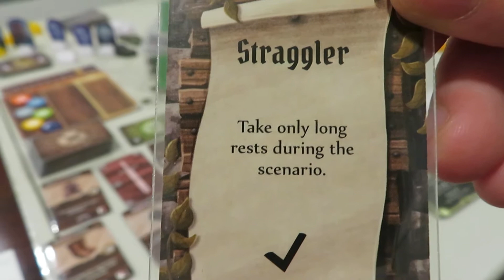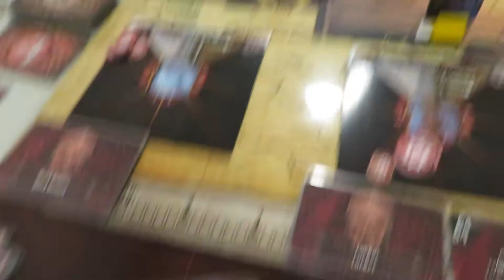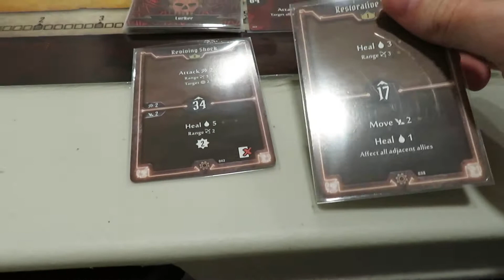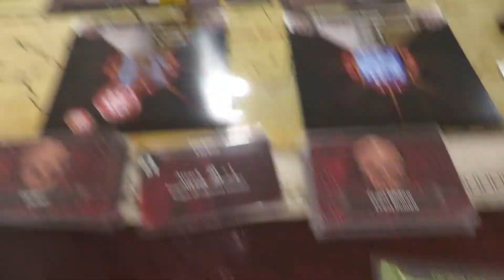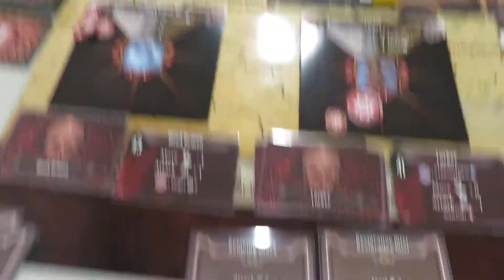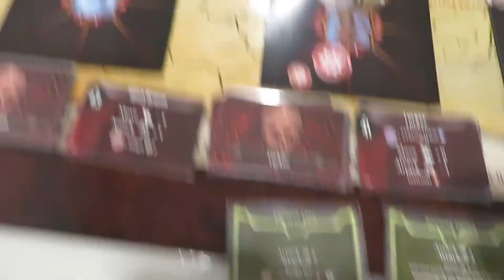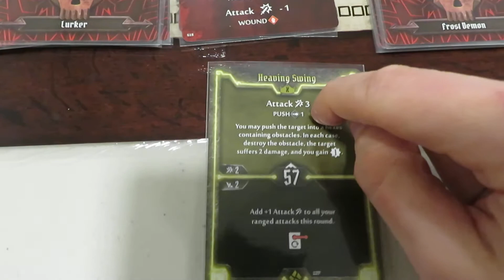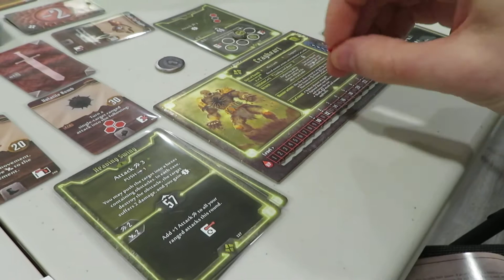Gloomhaven Playthrough Kickstarter Campaign - A Ship In A Storm Gameplay - Part 8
Gloomhaven Gloomhaven Kickstarter Mini Campaign Playthrough

Instagram: @ro11ingsolo